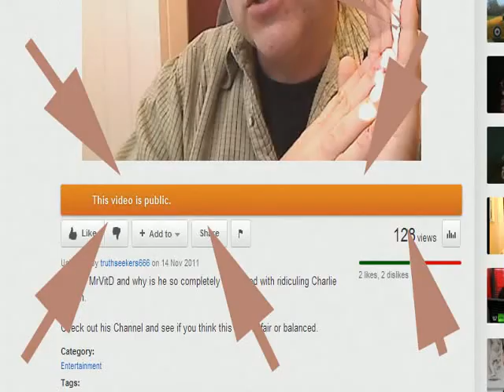Youtube Layout 2011 SUCKS pt2 MegaRANT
THIS IS A FULL BLOWN TANTRUM RANT ;-)

 This is a full blown RANT and a half... I actually felt giddy after going this. My blood must have been pumping through my head quite a bit.